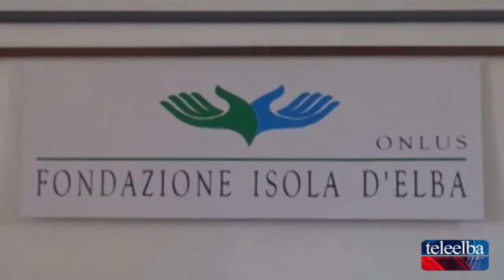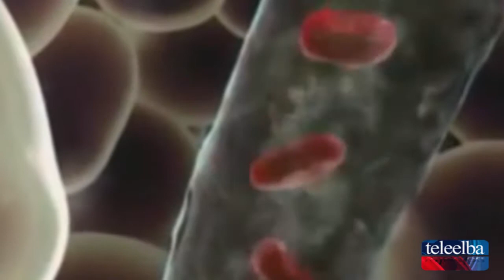Genitori e Ragazzi :''No all'Alcool, si al divertimento''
domenica 11 l'evento promosso dal Comitato Genitori di Campo , Fondazione Elba e Butterfly